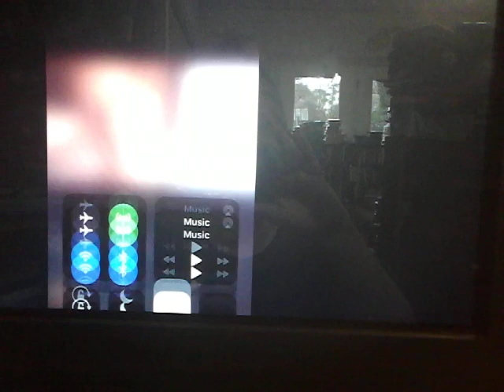After We Collided Movie Potentially Bringing Back Bet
So take this with a grain of salt.